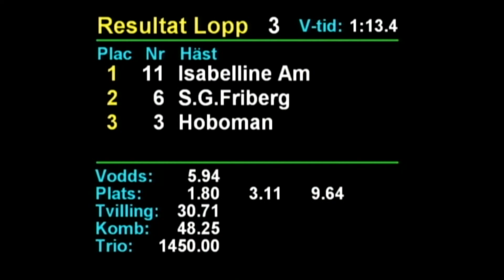Lopp 3 2024 06 22